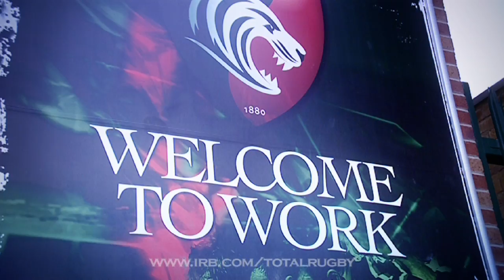Geordan Murphy Total Rugby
GEORDAN MURPHY - After 16 years as a player with Leicester, the Irishman looks ahead to his new coaching role at the club.